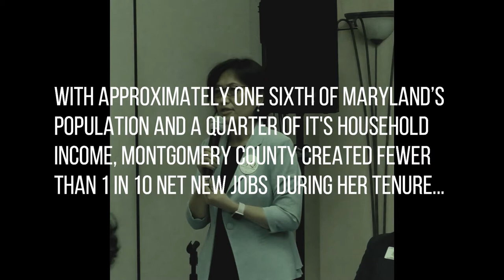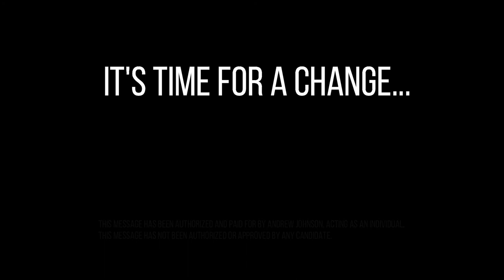Lily Qi Economic Development 1 10 19 18a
Lily Qi's score for bringing new businesses to Montgomery County is only 6 net new businesses in 6 years ...